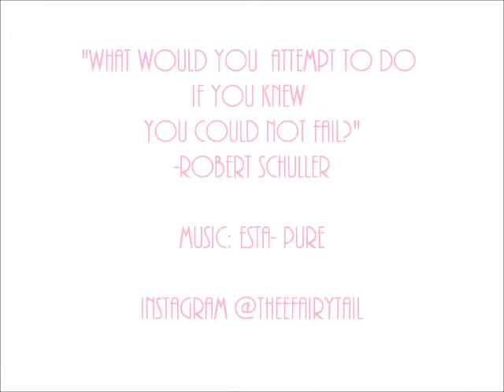Natural Hair | I Cut My Hair--Hair Update!!!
Want more of me? Find me at
(I have no owner ship of this music; all credit is given)
XOXO,
Bella